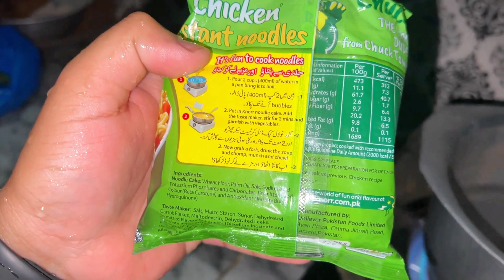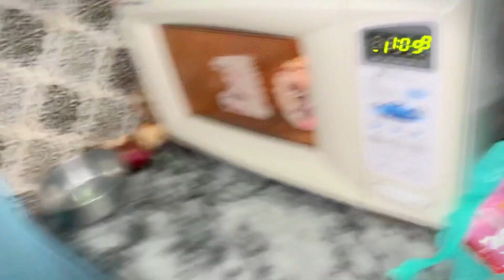Raat Ko 2 Bhja ko Cooking ki 🤣😅